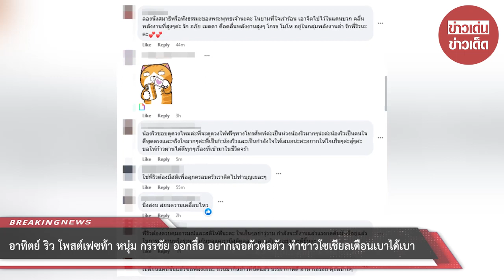“อาทิตย์ ริว” โพสต์เฟซท้า “หนุ่ม กรรชัย” ออกสื่อ อยากเจอตัวต่อตัว ทำชาวโซเชียลเตือนเบาได้เบา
สืบเนื่องจากเรื่องราวชีวิตของ ริว อาทิตย์ อายุ 44 ปี อดีตดาราวัยรุ่นชื่อดังยุค 90 ที่ปัจจุบันกลายเป็นพ่อค้าตลาดนัดขายสินค้ามือสองแลกเงินเพื่อประทังชีวิต เงินทองทรัพย์สมบัติที่เคยมี ตอนนี้หมดตัว ไม่มีแม้แต่บ้าน บางครั้งต้องอาศัยอาบน้ำตามปั๊ม เปลี่ยนข้างถนนเป็นที่นอน ที่พีคสุด ๆ คือต้องรักษาไบโพลาร์มานานนับ 10 ปี

จากครอบครัวที่เคยอยู่พร้อมหน้า พังไม่เป็นท่า เหลือตัวคนเดียว ไม่ได้เจอลูก ไม่ได้ทำหน้าที่พ่อ ทำได้แค่เพียงติดตามชีวิตลูกผ่านโซเชียล และต่อมา มีคนออกมาแฉว่าเรื่องราวที่ริวพูดคือการสร้างคอนเทนต์ ทำคอนเทนต์เรียกความสงสาร พบวีรกรรมในอดีตมีทั้งขโมยพระ มุบมิบซองกฐิน

จนริวโมโหและด่าคืน จนทำคนสงสัย อะไรยังไงกันแน่ ด้านคอมเมนต์บอก ชีวิตจะดีก็มีมารผจญ อย่าสนเสียงนกเสียงกา ล่าสุดหนุ่มริว ได้โพสต์ข้อความลงบนเฟซบุ๊ก Ryu Atith ได้ท้า หนุ่ม กรรชัย มาเจอกันตัวต่อตัว โดยมีข้อความระบุว่า ผมอยากคุยกับคุณ หนุ่ม กรรชัย แบบตัวต่อตัว

ใครอ่านแล้วเข้าใจ ถ้าไม่เข้าใจให้ไปถามคุณหนุ่ม และต่อมาก็ได้โพสต์ข้อความพร้อมกับอัดคลิปตัวเองแล้วโบกมือทำสัญญาลักษณ์แสดงความรักอีกว่า เจ้าพ่อสื่อ ช่อง 3 คุณหนุ่มกรร เบอร์ติดต่อกับผม นัดมา เวลามาไม่ต้องเอาใครมา มาคนเดียว ตัวต่อตัว

จากโพสต์ดังกล่าวได้เผยแพร่ออกไปทางชาสโซเชียลก็ได้เข้ามาแสดงความคิดเห็นกันจำนวนมาก อาทิ คุมสติให้ได้ค่ะคุณริวมีอะไร เครียกับบุคคลนั้นก่อนอย่าลงโซเชียลทั้งหมด,ถ้าอารมณ์มาก่อนทุกอย่าง พังแน่นอน ,นิ่งเฉยเข้าไว้ ยิ่งเราวู่วาม จะเข้าแผนมันนะคะ คนที่จ้องจะทำลาย,คืออะไรครับ พี่ อยู่เงียบเหมือนเดิมดีอยู่แล้ว เป็นต้น

00:00 - Intro
00:10 - News
01:00 - Minute